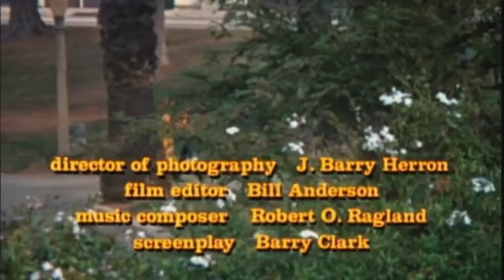Copy of Cindy & Donna - Soundtrack - Opening Song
Opening song from the 1970 movie "Cindy and Donna"